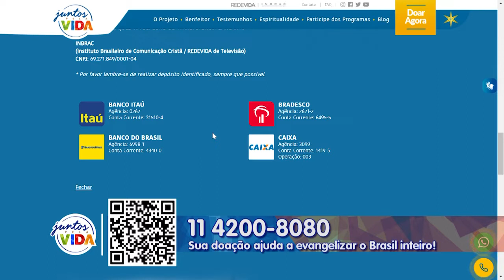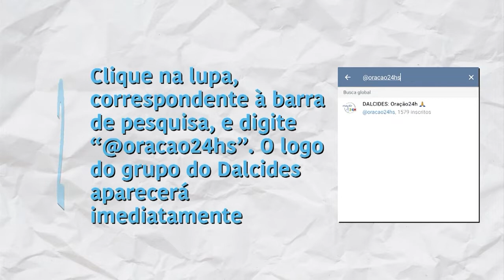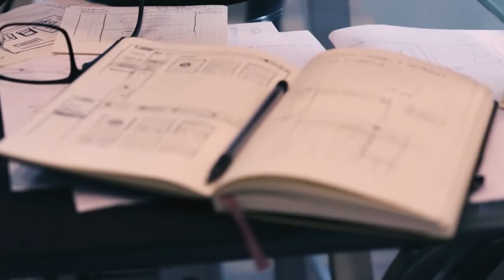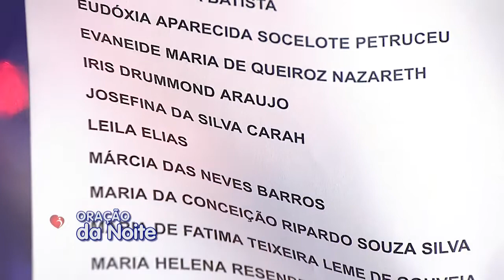Conta Comigo - 29/08/20 - Parte 2